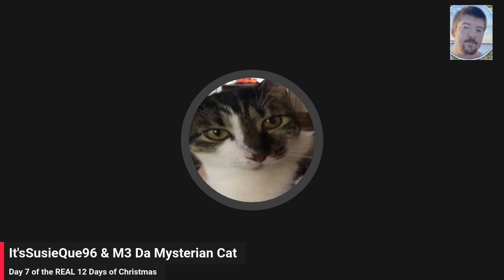12 Days of Christmas Dazed 7 Sunday 10am est canned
Streamyard is re-routing to FACEBOOK instead of YouTube and I have to wait until tomorrow for it to correct itself. so there will not be a day 7 broadcast today at 10am--double gaw tomorrow at 1pm edt..
this crapola is why I am dumping Streamyard when I get to Michigan